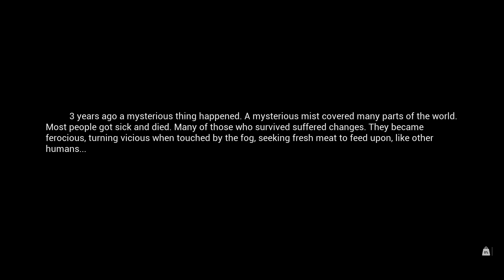MIST Survival ► ВЕЛИКА ОБНОВА. ПОЧАТОК ВИЖИВАННЯ ► серія 01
Привіт народ!
Цим відео ми розпочинаємо виживання у грі MIST Survival.
Гра, як вже стало звичним, в ранньому доступі і там вона вже досить давно, і якщо раніше, до купи обнов вона мені геть не подобалась, то зайшовши зараз, я можу сказать, що в неї вже можна грати )

ПРО ГРУ
"Mist Survival" (Виживання в Тумані) - це незалежна гра в жанрі виживання, розроблена та випущена Rati Wattanakornprasit. Гра була випущена у ранньому доступі у серпні 2018 року на платформі Steam.

Основний сюжет гри пов'язаний із загадковим туманом, що призводить до появи зомбі та інших небезпечних істот. Гравець виявляється у світі, де він має виживати, збираючи ресурси, будувати укриття та боротися з ворогами.

Ось деякі ключові особливості гри:

Виживання у відкритому світі: Гравці можуть досліджувати великий відкритий світ, сповнений небезпек. Туман загострює небезпеку, оскільки у ньому з'являються ворожі істоти.

Збір ресурсів та будівництво: Для виживання гравцям потрібно збирати різні ресурси, такі як продукти харчування, матеріали для будівництва та зброю. Вони також можуть будувати укриття для захисту від загроз.

Боротьба з ворогами: Гравці стикаються із зомбі та іншими небезпечними істотами, які мешкають у тумані. Для захисту від них потрібно використовувати зброю, пастки та інші засоби.

Управління здоров'ям та ресурсами: Важливим аспектом гри є управління здоров'ям, голодом та жагою персонажа. Гравець повинен стежити за цими параметрами, щоб уникнути смерті від голоду, зневоднення чи нападу ворогів.

Динамічна погода та день-ніч: У грі реалізована динамічна система дня та ночі, а також зміна погодних умов, що впливає на ігровий процес та створює додаткові виклики для виживання.

"Mist Survival" отримала позитивні відгуки за свою атмосферу, систему виживання та складні ситуації, з якими гравці стикаються у світі, оповитому таємничим туманом.

👊Налаштування гри:
середні

Зміст:
00:00 Заставка

👊Цікава інфа:
Список команд в чаті на стрімі:
!pc - характеристики ПК стримера
!hey - сигнал стримеру, чтобы он ГАД! читал чат! )

*** Моди, які я використовую ***
✔️Раздел обновляется...

👊Мій ПК:
✔️Процессор: AMD Ryzen 9 5900X 12-Core 3.70 GHz
✔️Охолодження: NOCTUA NH-D15 chromax.black
✔️Мат. плата: ASUS ROG Strix B550-F Gaming
✔️ОЗП: 32 Гб
✔️Video: GeForce RTX 3080
✔️SSD для ігор: SSD M.2 Kingston 1TB A2000 NVMe PCIe 3.0 4x 2280
✔️Корпус: FRACTAL DESIGN Meshify C Dark TG
✔️Mic: Rode PODMIC + MIC Booster CT1 + Focusright Solo 2nd

❌В коментах не хамити!